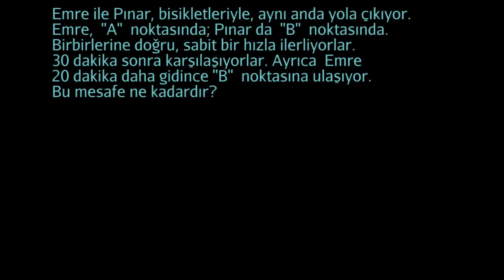Denklem Sistemleri Problemleri: Karşılaşan İki Bisiklet (Matematik / Cebir)